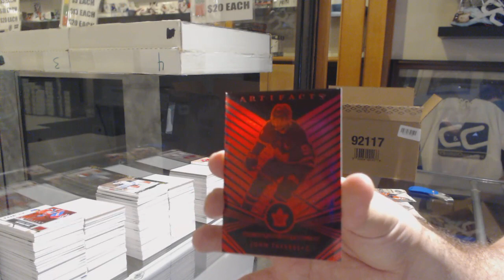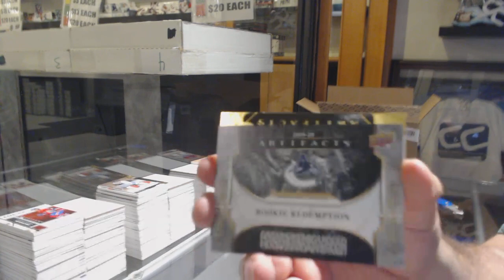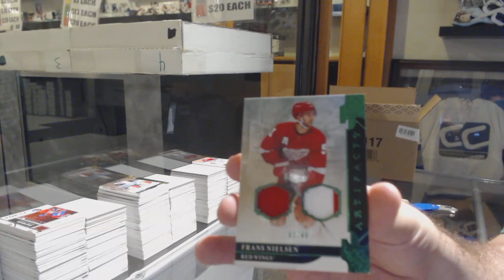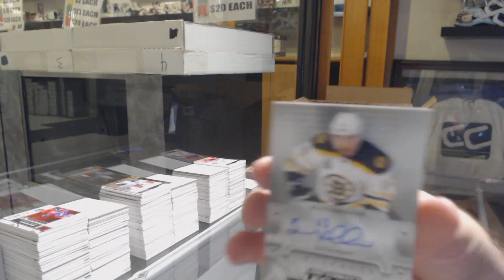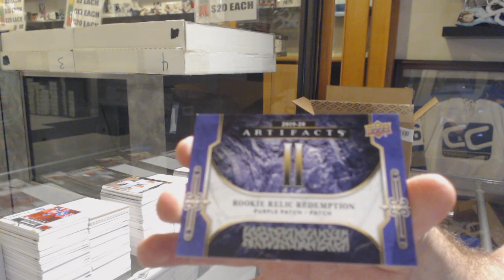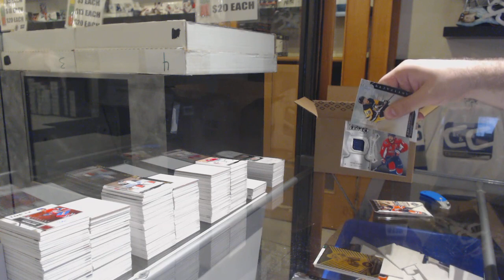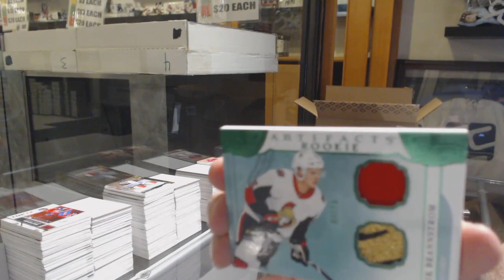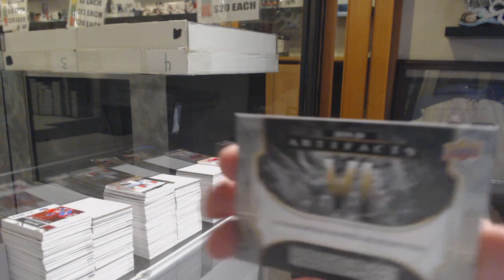19-20 Upper Deck Artifacts Hockey 10 Box Case Break - C&C GB #10,157